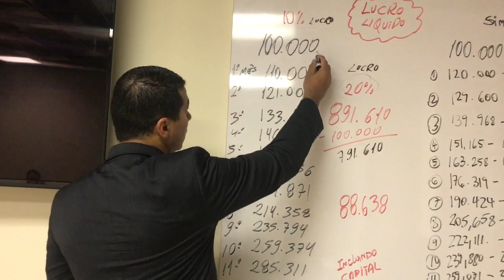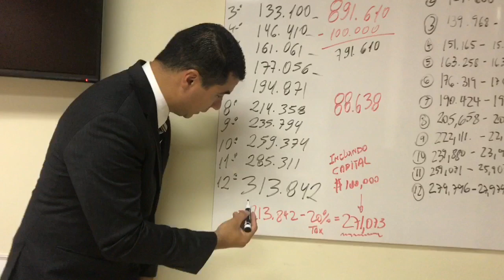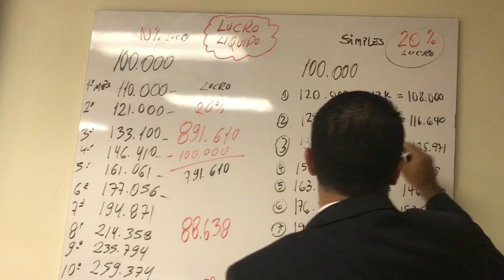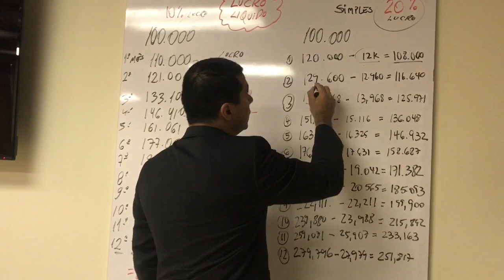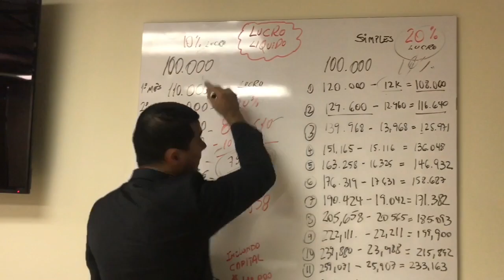Empresário no Brasil vs Estados Unidos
Uma empresa com 100 mil e que lucra 10% no Brasil, reinvestir o lucro, trabalha muito e termina o ano perdendo 12 mil. Você paga para trabalhar... já nos Estados Unidos em igual situação teria no caixa 271 mil. JUSTO? Pior fica se forem 20% de lucro. Assista o vídeo e entenda!